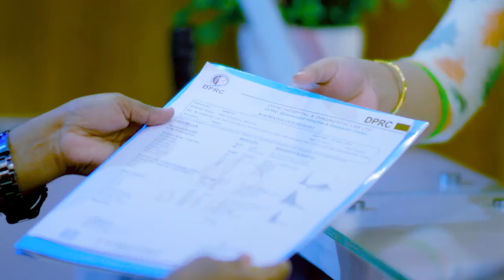কোমর ও পা ব্যথার রোগী ১ মাস পর কেমন আছেন? Ankle & Back Pain Patient Treatment